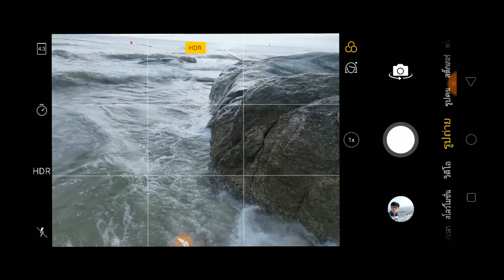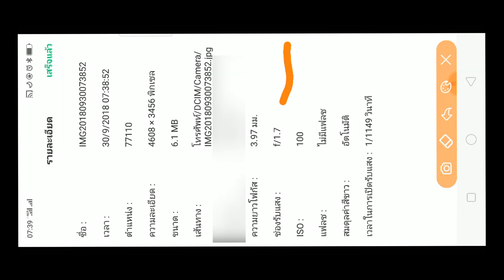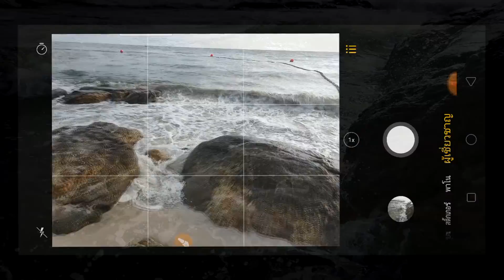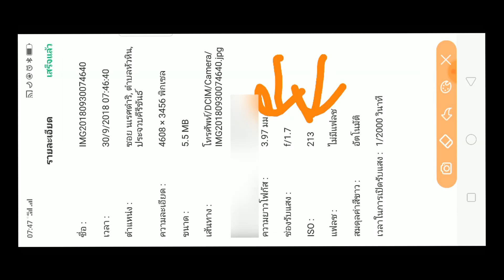มือถือถ่ายรูปแบบ"หยุดการเคลื่อนไหว"(Stop Action) ด้วยโหมดผู้เชี่ยวชาญ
เป็นอีกหนึ่งเทคนิคการถ่ายรูปแบบง่ายๆ ที่หน้าเล่นมากๆครับ คุณผู้ชมลองนำไปปรับใช้กันดูนะครับ
ฝากกดติดตามช่องของ นายตึ๋งหนืด ด้วยนะครับแล้วพบกันใหม่คลิปหน้าครับ